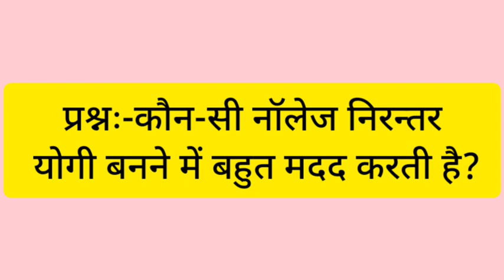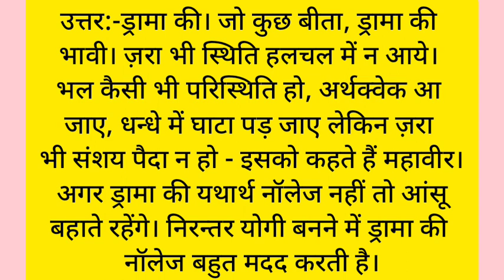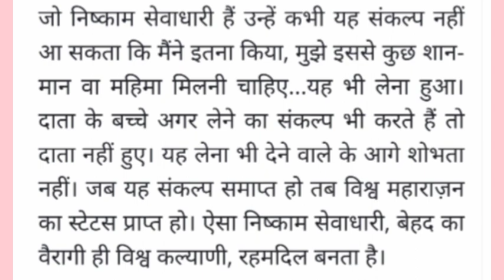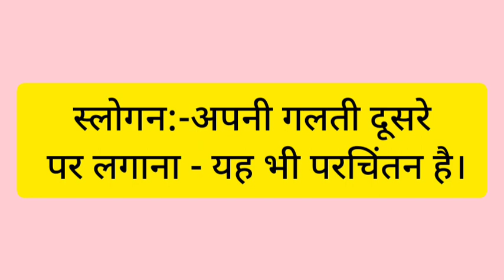Aaj ki Murli In Detail 7 June 2021 By BK Manesh Kaul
Aaj ki Murli with text / 7 June 2021/ आज की मुरली 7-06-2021 | Daily Murli/ Today murli / aaj ki murali
Contents Covered :
1. aaj ki murali
2. aaj ki murli
3. aaj ki murali
4. आज की मुरली
5. om shanti murli today
6. brahma kumaris murli today
7. om shanti aaj ki murali
8. aaj ki murali om sh. murali
10. om shanti murli
11. aaj ki murli brahma kumaris
12. murli today
13. aaj ka murli
14. bk murli today
15. murali aaj ki
16. om shanti murali
17. aaj ka murali
18. b k murli today
19. om shanti song
20. aaj ki murali madhuban
21.aaj ki murali sunaeye
22. aaj ki murli madhuban se
23. aj ki murali
24. aj ki murli
25. murali murali
26. murli aaj ki
27. today murli
28. ओम शांति मुरली
29. aaj ki murli shiv baba
30. aaj ki murli song
31. bk murli
32. bk murli today in hindi
33. aaj ki murli
34. madhuban ki murli
35. murli bk today
36. murli today hindi
37. om shanti aaj ki murli
38. shiv baba murli
39. आज का मुरली
40. आज के मुरली
41. aaj ki murali vijay bhai
42. aaj ki murli bk usha didi
43. aaj ki murli om shanti
44. aaj ki murli usha didi
45. ajj ki murali
46. bk hindi murli today
47. brahmakumari murli
48. murali brahmakumari today
49. murali today
50. murli shiv baba today

Daily murli,
Murli,
Aaj ki murli
Bramha kumaris murli today
baba ki murli hindi
baba ki murli sunaiye
baba teri meethi murli ki dhun shivbaba ki murli suna do
desi baba ki murli
shivbaba ki murli 3 oct 2020
3 oct 2020 baba ki murli
3 oct 2020 baba ki murli
3 oct 2020 baba ki murli
baba ki murli geet
baba ki gyan murli
baba ki murli ke geet
shiv baba ki murli geet
shivbaba ki murli gane
baba murli ke gane
baba ke gane murli wale
shivbaba ki murli ke gane
baba ki murli hindi mein
shivbaba ki murli hindi mein
baba ki murli suna hai
baba ki murli sunna hai
shivbaba ki murli hindi
baba ki murli suni hai
shivbaba ki murli hindi me
baba ki murli in hindi
baba ki aaj ki murli in hindi
shiv baba ki today murli in hindi
shiva baba ki aaj ki murli in
बाबा की मुरली इन हिंदी
baba ki murli 3 oct 2020
jai baba ki murli
3 oct baba ki murli
3 oct baba ki murli
shiv baba ki murli
shiv baba ji aaj ki murli
shiv baba ji 3 oct 2020